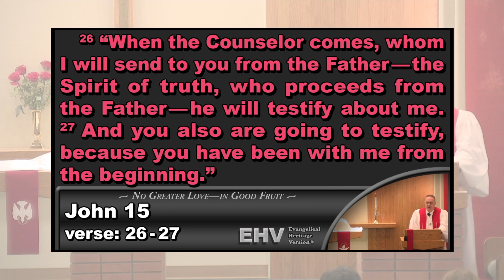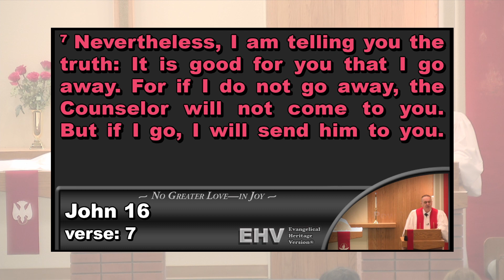2024 May 19 [SERMON] — The Day of Pentecost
Theme of the day: Come, Holy Spirit! The Spirit is given on the first Christian Pentecost in fulfillment of promise and prophecy, and he continues to come to his faithful through Word and sacrament. Thus the Church never ceases to be renewed and to grow.